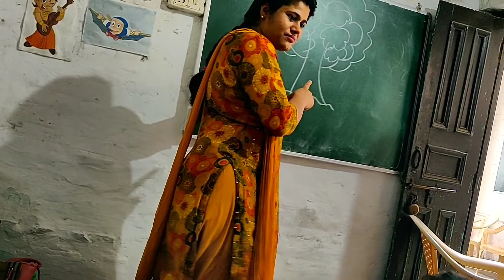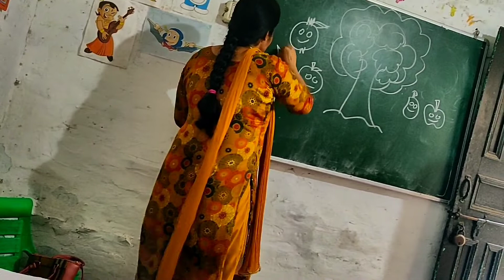nursery class learning activities 👌👌 नर्सरी के बच्चों को पेड़ के बारे में बताया गया